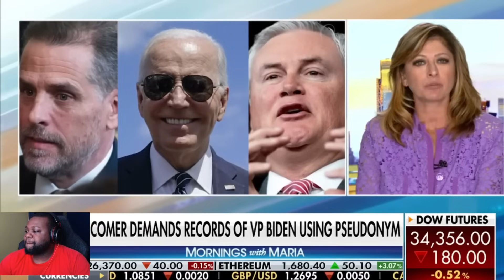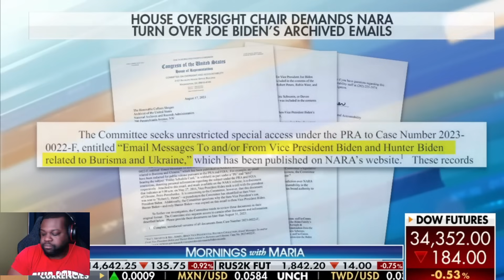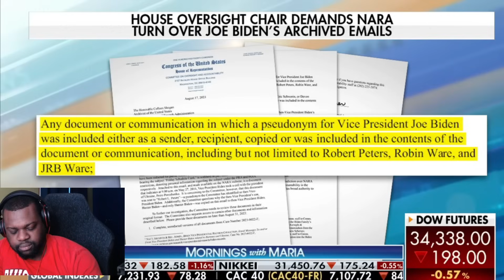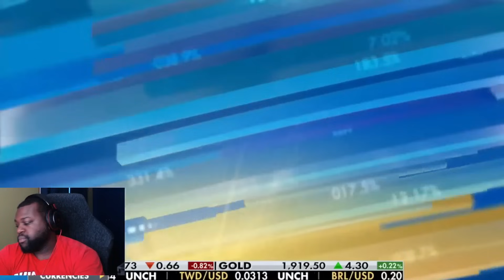They're All Going Down! | Biden Lies Exposed In An Email Leak